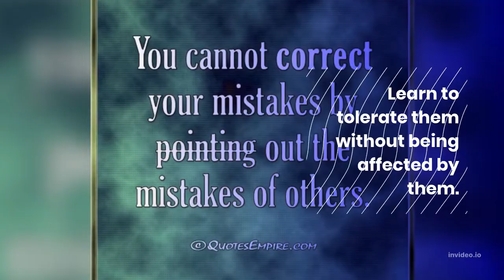Shlokas from Bhagavad Gita that will change your life forever 02